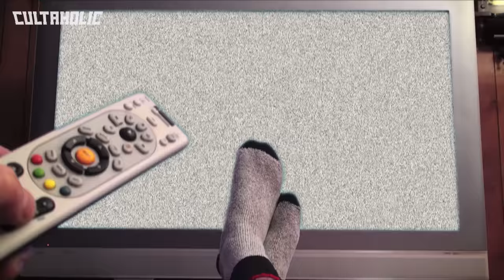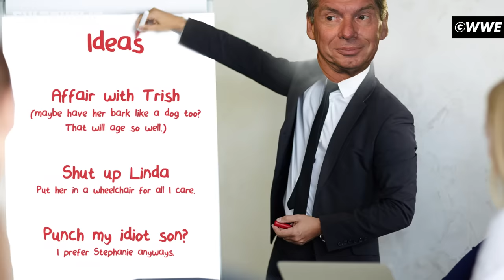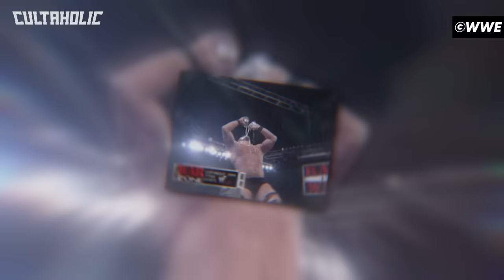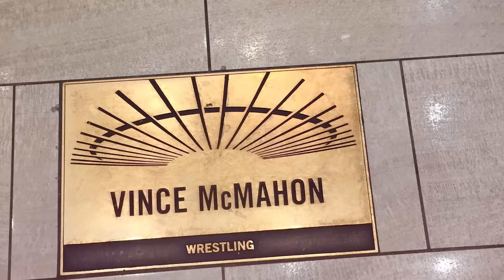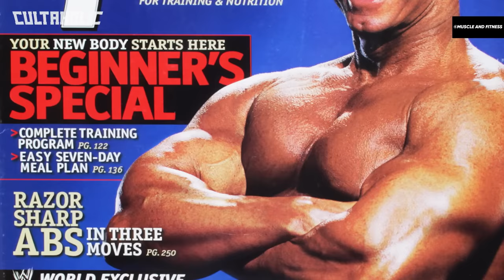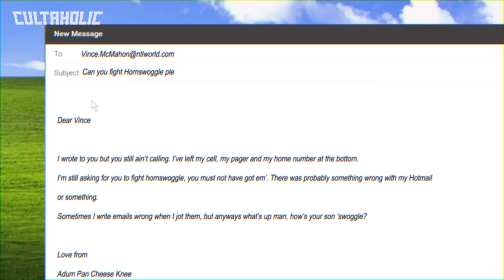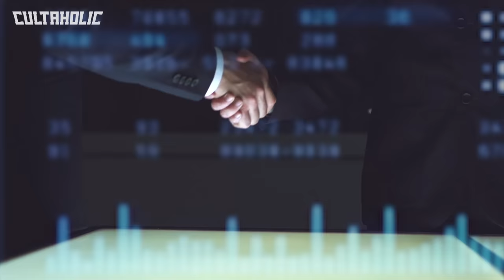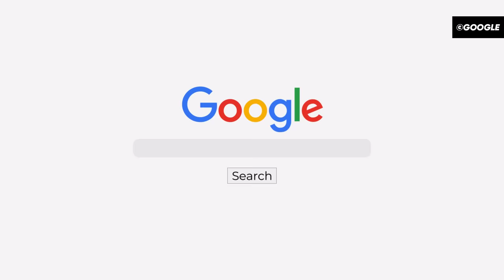Every Vince McMahon Match Ranked From WORST To BEST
WWE Chairman Vince McMahon is one of the greatest heels in professional wrestling history and has faced a wide variety of opponents from top stars Hulk Hogan, Stone Cold Steve Austin and CM Punk to his own family members in Shane McMahon, Stephanie McMahon and Triple H. But which are worth your attention and which are worthy of your fast forward button? This is Every Vince McMahon Match Ranked From WORST To BEST.